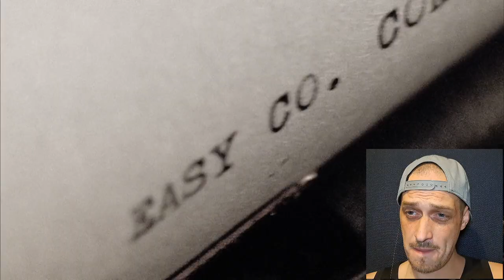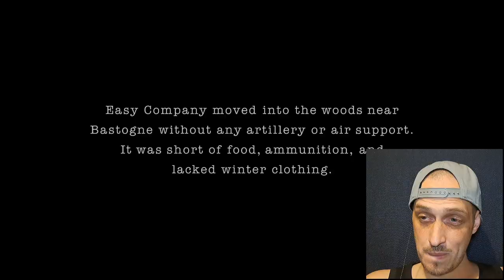Band Of Brothers - Episode 5 (REACTION) *FIRST TIME WATCHING*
Definitely a more successful mission that last episode's...